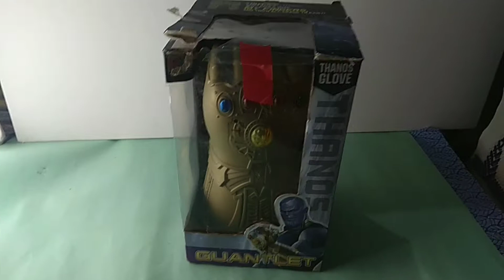Infinity gauntlet present with infinity stones | thanos gloves | shauryas creationz